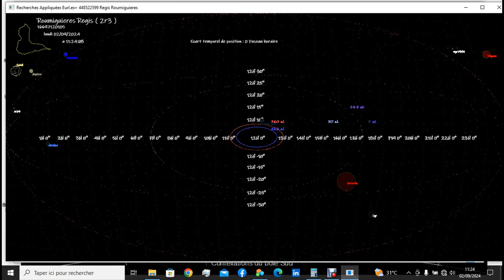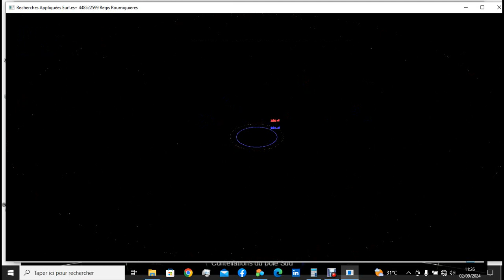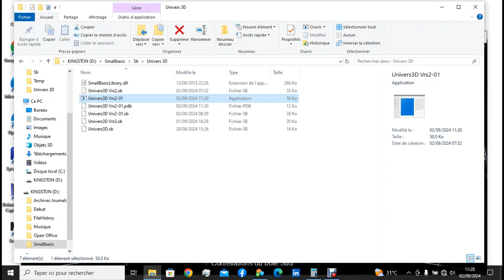Projet univers 3D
Démo projet d'univers 3D, application serveur personnel ... Je suis un peu contraint d'y aller doucement, pour plus d'une raison. Pour le moment je développe en Small basic. A partir de là, il y a beaucoup de fonctions qui peuvent s'intégrer en add-on. Mais SVP, contactez moi sur un de mes comptes réseau, si vous souhaitez détenir le script, plutôt que d'absorber mon fichier pendant que je développe afin de le soumettre à votre source principal de noyau système d'exploitation, et vous croire les maîtres du temps. Parce que cela plante mon travail et c'est agaçant, pénible de devoir tout recommencer a chaque fois !